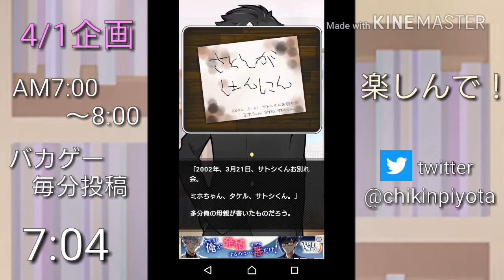【A1企画バカゲー】俺死んだ！ part5【7:04】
一体誰なんでしょうね！ね！